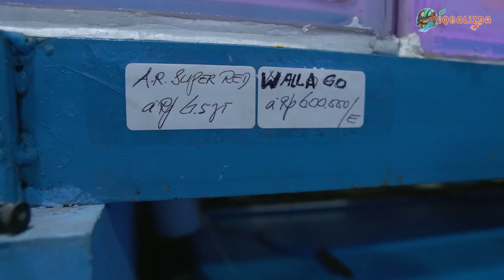HUNTING IKAN LANGKA DI SENTRA IKAN TERBESAR DI INDONESIA! UDAH LAMA AKU CARI IKAN INI! IKAN TAPAH!